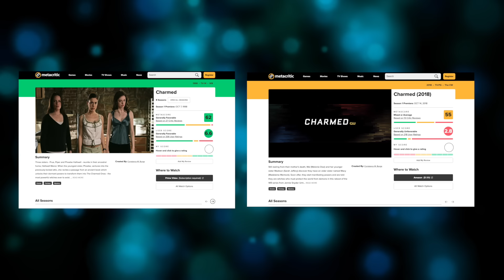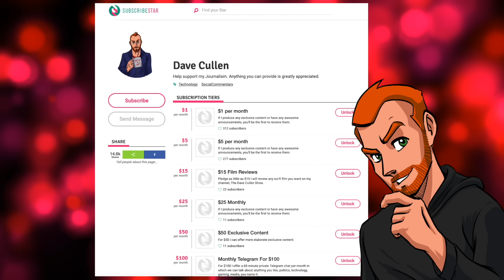Sci-Fi Nostalgia: Charmed, Nowhere Man, Earth: Final Conflict